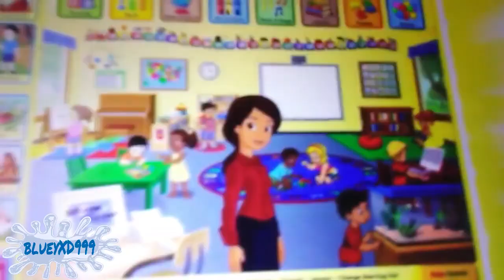TENNIS SPLAAT LIKE DORA EXPLORER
BlueyXD999 / Toothybeaver6
Unknown round number vs Jamal's Effects 2